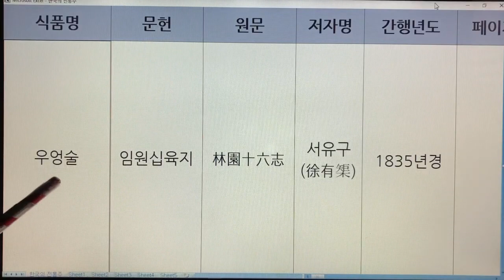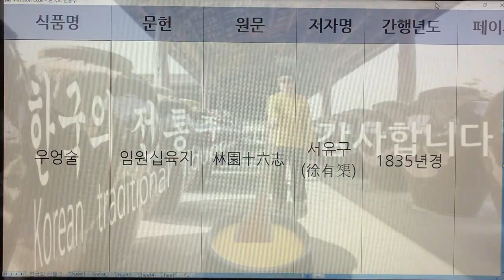한국 전통주(Korean Alcoholic Drinks) 172. 우엉술 - 임원십육지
1. 전통술 커버이미지 : Korea Traditional liquor로 표시함.
  2. 이미 묶음 영상으로 올렸던 전통술 제목에는 Korea Traditional Sake로 표기함.
  3. 이번에 올리는 각각의 전통술에 대해서는 Korean Alcoholic Drinks로 표기합니다. 범위가 더 넓은 의미로 한국 알콜음료로 적용했습니다.

- 7인치 이상의 태블릿, 노트북, PC 모니터에서 시청하시길 추천드립니다.